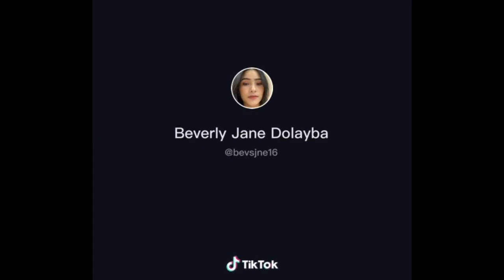Tiktok | Proud Bisaya Ko | Famous tiktoker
If you want more videos of your favorite tiktoker visit their accounts on Tiktok app.
ctto.